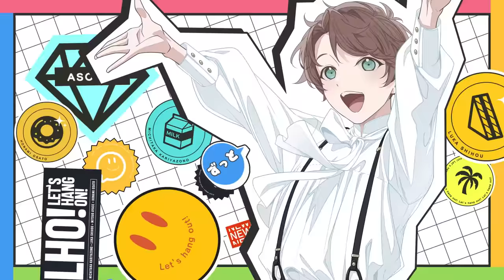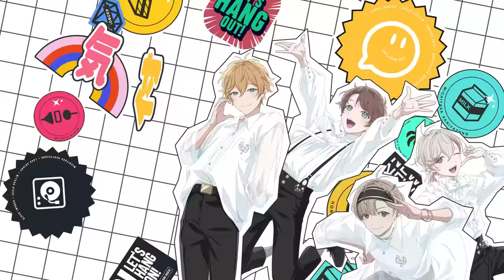【声優アカペラ】17人シャッフル楽曲 (*・∀・*)人(*・∀・*) 〜かわいいあやあやと♡愉快な仲間たち〜「あそぼ！」フルMV【アオペラ MV】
「青春」×「アカペラ」17人の学生たちが繰り広げる最強のボイス・エンタテインメント《アオペラ - aoppella!? - 》より、
17人シャッフル楽曲の1組目
「(*・∀・*)人(*・∀・*) 〜かわいいあやあやと♡愉快な仲間たち〜」
が歌う「あそぼ！」のフルMVを公開！

《歌唱》
雁屋園 道貴(CV:KENN)
四方 ルカ(CV:柿原徹也)
綾瀬 光緒(CV:豊永利行)
大里 帆波（CV：花江夏樹）

作詞・作曲・編曲：zakbee
ボーカルディレクション・ミックス：zakbee

こちらの新曲が収録されたCD『アオペラ- aoppella!? -6』は7/24（水）発売！

2024年4月8日（月）10時より各法人にて予約開始！

《封入特典》
●ストーリー収録Mカード
●ランダムブロマイド
●イベント先行抽選応募券２種
　▶　2.5次元舞台の先行抽選応募券
　▶　3Dライブ先行抽選応募券

《初回限定盤価格》
3,850円（税込）

【スペシャルボイスドラマ】

【VadLipボイスドラマ視聴】

【都立音和高校】
鈴宮 壱（CV：木村 良平）
丹波 燐（CV：逢坂 良太）
雁屋園 道貴（CV：KENN）
四方 ルカ（CV：柿原 徹也）
宗円寺 雨夜（CV：前野 智昭）

【私立奏ヶ坂中学高等学校】
是沢 舞斗（CV：小野 友樹）
綾瀬 光緒（CV：豊永 利行）
紫垣 明（CV：浦田 わたる）
宗円寺 朝晴（CV：佐藤 拓也）
猫屋敷 由比（CV：濱野 大輝）
深海 ふかみ（CV：仲村 宗悟）

【都立蓮雀高校】
春宮 永臣（CV：内田 雄馬）
柊迫 侃（CV：小野 賢章）
大里 帆波（CV：花江 夏樹）
反郷 粋（CV：八代 拓）
雛乃 秀（CV：増元 拓也）
伊佐 良和（CV：武内 駿輔）